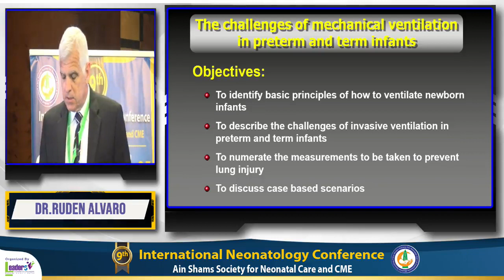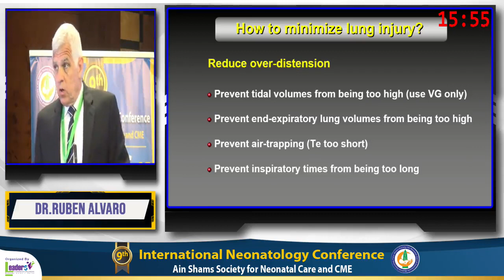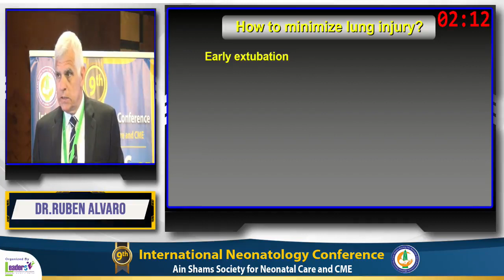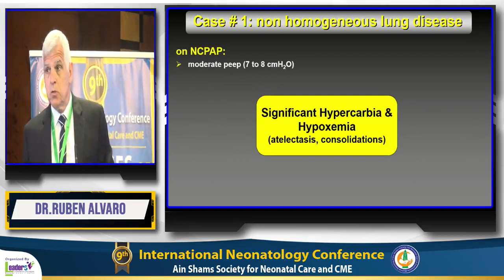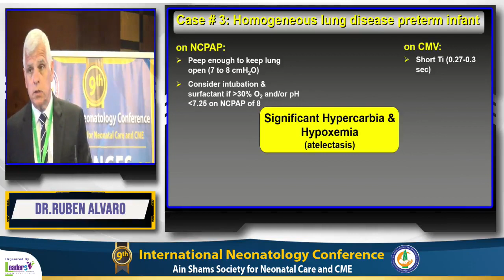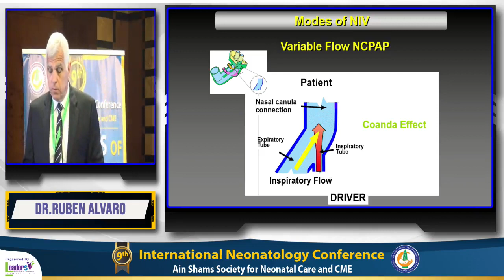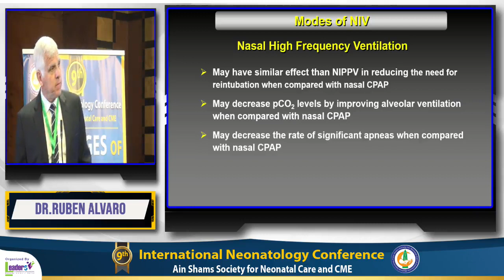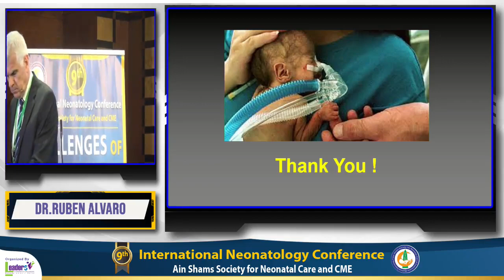The Challenges in Mechanical Ventilation in Preterm and Term Infants Prof R. E. Alvaro 9th ASNC-CME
The Challenges in Mechanical Ventilation in Preterm and Term Infants

Prof R. E. Alvaro, MD, FAAP

Medical Director of Neonatology
Associate Proessor of Pediatics
University of Minitoba, Canada

 9th International Neonatology Conference Ain Shams Society For Neonatal Care And Continuous Medical Education ASNC-CME  December 2022